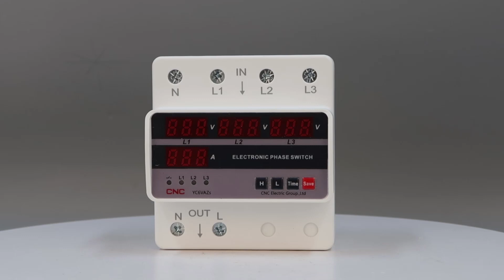YC6VAZs Fully Automatic Phase Changeover Switch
Features and Highlights:
Maximum current up to 100A
Visual representation of operational status
Protection against overvoltage, undervoltage, and phase loss for L1, L2, and L3 phases
Automatic disconnection of faulty phase and switching to normal phase
Modular rail mounting
Lifespan more than 10,000 cycles